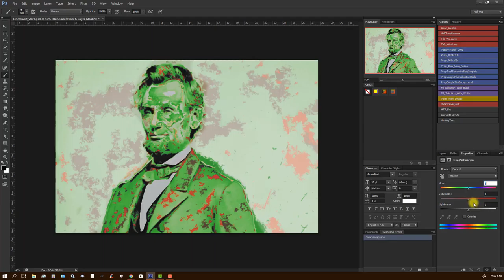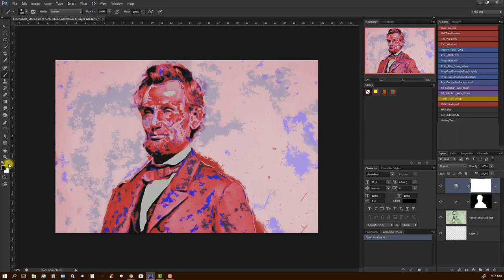PhotoshopLayerEffects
A quick look at how non-destructive Adjustment Layer effects work with layer masks.